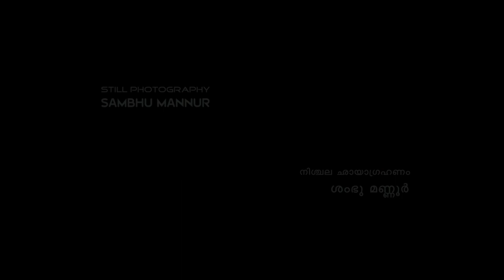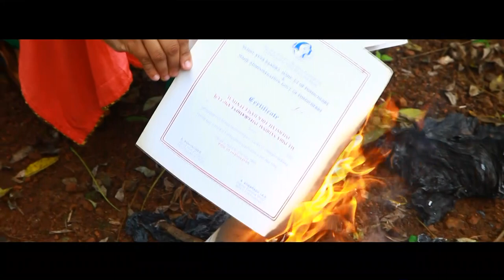SAKUNAM MALAYALAM SHORT FILM | THE OMEN